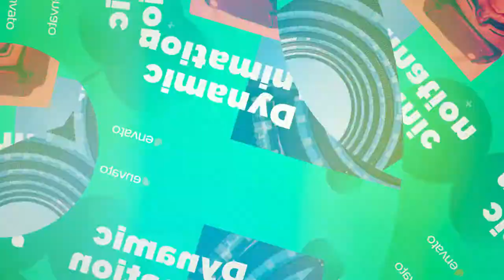Stylish Slideshow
Stylish Slideshow is perfect for your opener, tv show, photo/video slideshow or any media opener. Even special events. You can use images instead of videos. Very simple and well organized the project. You can easily change the colors in just one simple step. Changing text, drop your media, audio and hit render. Fast rendering project. An elegant and simple photo gallery with parallax effect. This After Effects template is suitable for presenting your family images or videos as well as any business media.